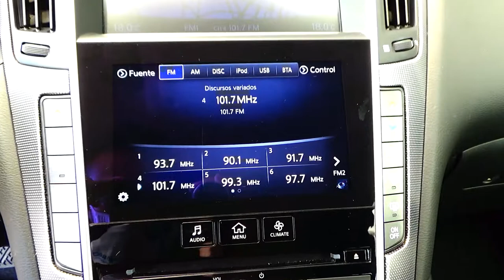Infiniti / Q50 / 2018 - 7211